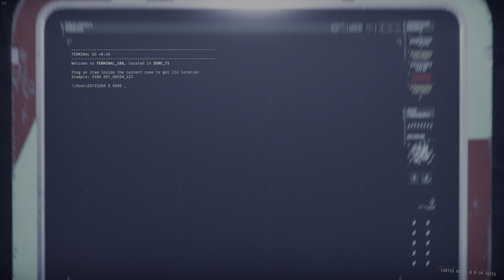GTFO - Gameplay - 4K HDR - RTX 4090M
My System:
Intel® Core™ i9 24-Core-Processor 13900HX (5,4 GHz Turbo)
64 GB Corsair 4800 MHz SODIMM DDR5
NVIDIA® GeForce® RTX 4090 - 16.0GB GDDR6
2 TB-SAMSUNG 990 PRO M.2, PCIe 4.0 NVMe